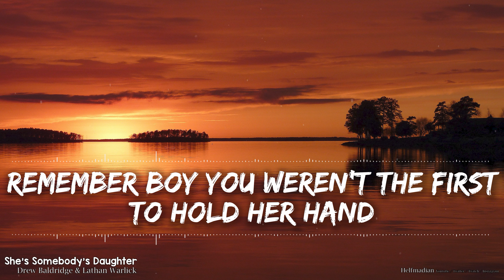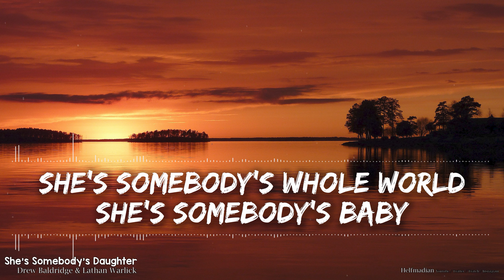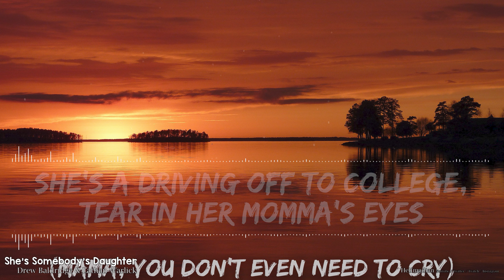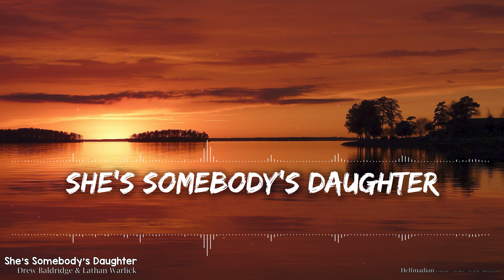Drew Baldridge & Lathan Warlick - She's Somebody's Daughter (Remix) (Lyrics) - Audio at 192khz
To whoever is listening to this right now, wherever you are .. sending you love, peace, healing and all good wishes. I love you all. Try to be a positive influence on those in your life and look for others who positively influence you.

💎  Support Drew on socials! 💎

💎  Support Lathan on socials! 💎

🎤 Lyrics 🎤

She's more than just a pretty face
In a late night bar
More than just a pair of tight jeans
Sitting in your car
She's more than a last call kiss
Or a one night stand
Remember, boy, you weren't the first to hold her hand

Yeah
You're worth more than just a text message
When the night time fall
Whole lotta friends
That barely pick up
And answer ya calls
Had to learn a life lesson
From the hurt that it caused
But you didn't let it get you down
Or pushed away what you saw

Cause you're somebody's daughter
Super flawless and strong enough
To get through any problem
God gotcha so all them battles
He already fought 'em
Brand new chapters and new beginnings
Cleaning out all your closet

She's a picture on a mantle
Up above a fireplace
She's pigtails blowing out candles
On her birthday cake
She's a driving off to college
Tear in her mama's eyes
Yeah, she's a daddy's girl
Better treat her right
'Cause she's somebody's daughter

And don't you ever forget it
The value of what you're worth
So keep protecting your feelings
Be strong enough to walk away
If they ain't helping you build it
Yeah